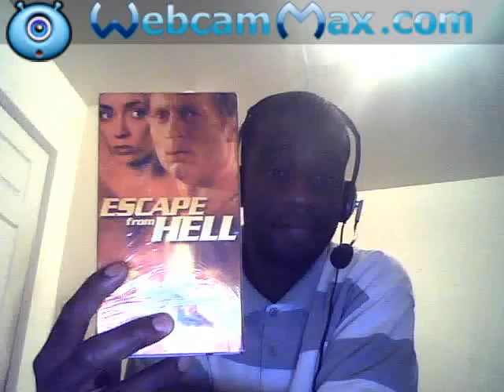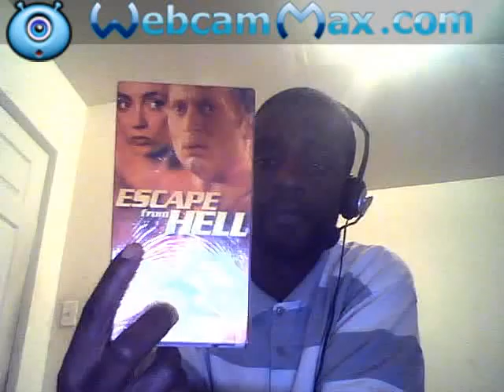Do not love the world & Rant....